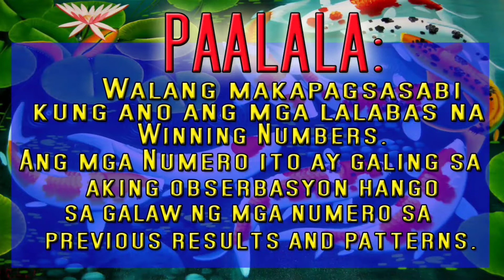3D Lotto Draw Hearing (Monday) Jan 04, 2021